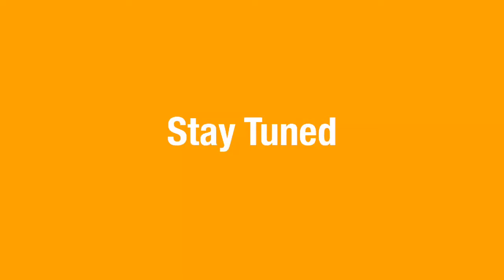SPORTS PAGE 2 ON ADOM FM WITH THE PEPAPEPA MAN 13 7 2016